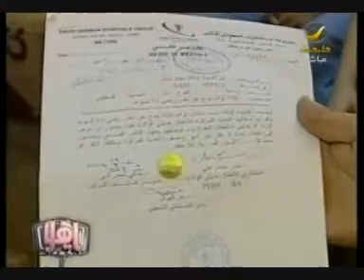استياء من آلية العلاج في المستشفيات الحكومية 1/3